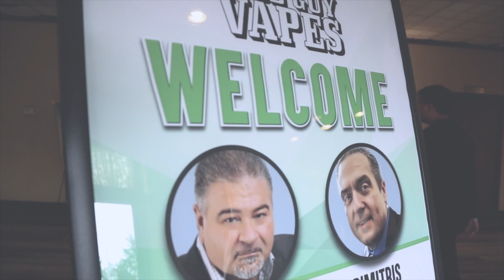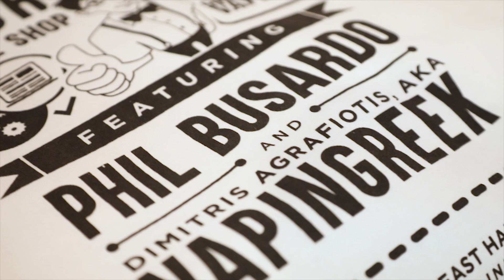Back to Basics w/ Phil Busardo & Dimitris 'Vapingreek" Agrafiotis!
We were lucky enough to have two vaping legends come in last week and educate our staff of 150+ over two days! The best customer service… just got EVEN BETTER!